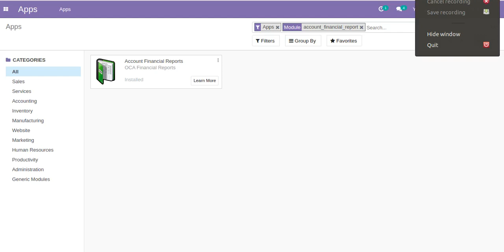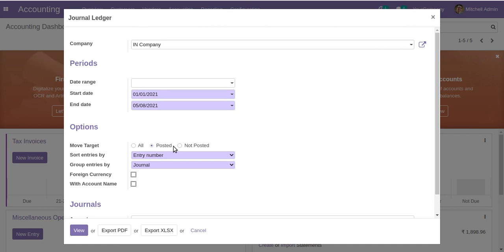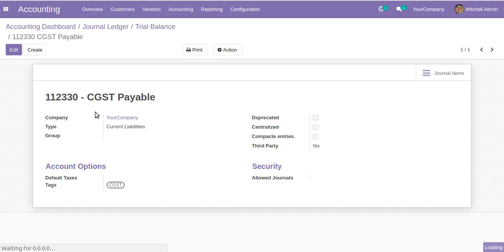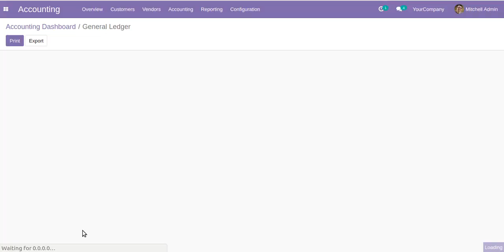Dynamic Financial Report In Odoo || OCA Financial Reports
Dynamic Financial Report In Odoo 14. OCA Finanical reports. Odoo dynamic accounting reports. Odoo accounting module. Odoo mates accounting. View Financial Reports in Screen and export and download as PDF or Excel. Install and set up dynamic financial reports in odoo, drill down to journal entries/items from report. Module is Compatible and work smoothly with Odoo Mates Accounting Module

General ledger
Trial Balance
Open Items
Aged Partner Balance
VAT Report
Journal Ledger